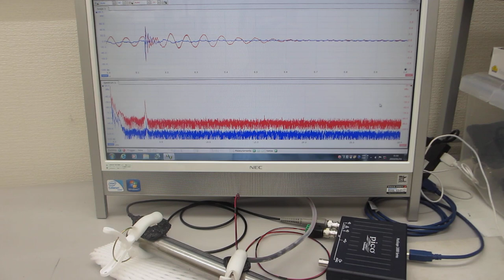超音波発振による、表面検査実験（超音波システム研究所）